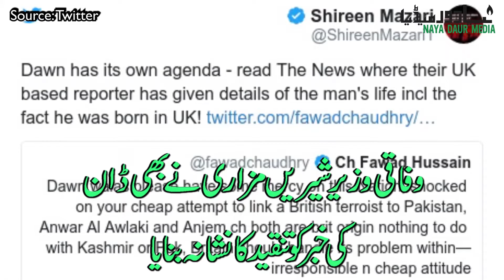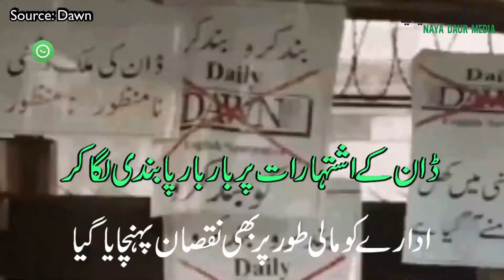ڈان نیوز کے دفتر پر حملہ کیوں ہوا؟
اسلام آباد میں موجود ڈان نیوز کے دفتر کے باہر چند درجن افراد نے لندن برج پر 2 افراد کو چاقو مار کر قتل کرنے والے شخص کے پس منظر کے حوالے سے نیوز رپورٹ شائع کرنے پر احتجاج کیا۔ احتجاج کرنے والے مظاہرین نے ڈان اخبار کے خلاف بیننرز اٹھا رکھے تھے جبکہ انہوں نے نعرے بازی بھی کی اور عملے کو عمارت کے اندر محصور کر کے 3 گھنٹے تک دفتر کے باہر موجود رہے۔